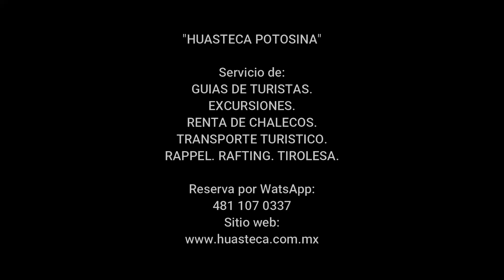CASCADA DE TAMUL.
Huasteca Potosina.
Reserva Tu Viaje:
Web Oficial:
Línea 24 horas: 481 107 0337